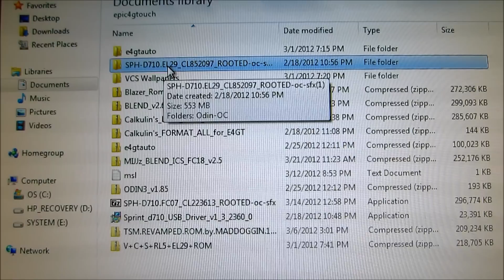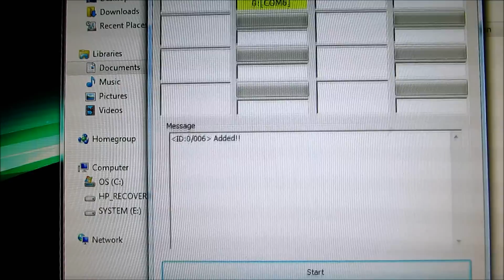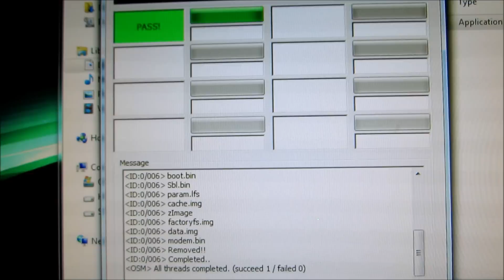How To: Root Epic 4g Touch LATEST EL29